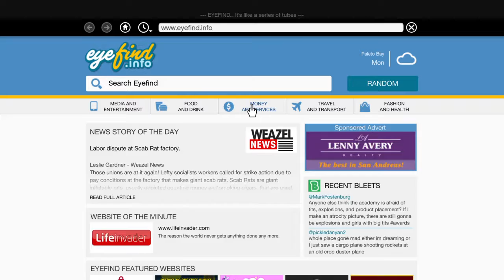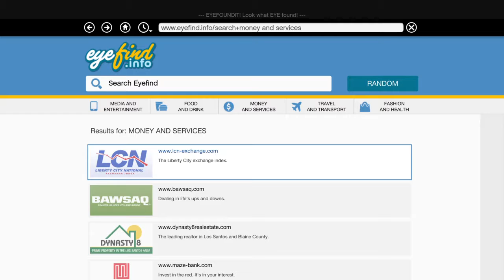Grand Theft Auto V_trying to escape cops